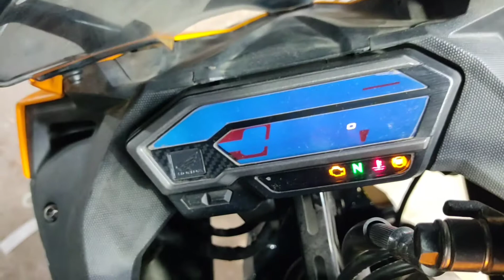Racing Kit bike পলি করুন এক পলিতে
অনলাইনে প্রডাক্ট অরডার করতে চাইলে!
আপনার
➤ নাম
➤ঠিকানা
➤মোবাইল নাম্বার সহ মেসেজ করুন।
ঢাকার বাইরে আমাদের কুরিয়ার চার্জ বিকাশের মাধমে ১০০৳ 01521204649 sent করতে হবে😊